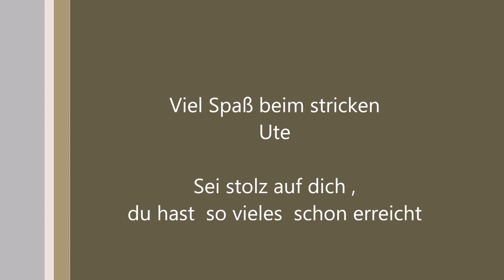Strickmuster 🧶 Rosen-Zopf-Muster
@Schönes Muster welches einen Zopf wie auch eine Rose darstellt,
einfach zu stricken ...